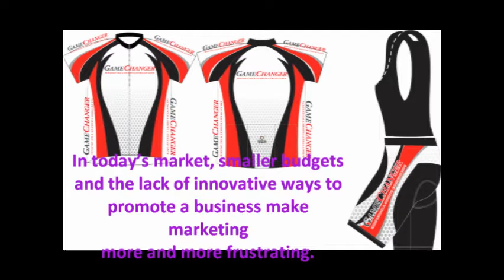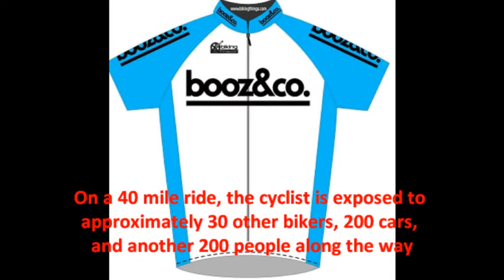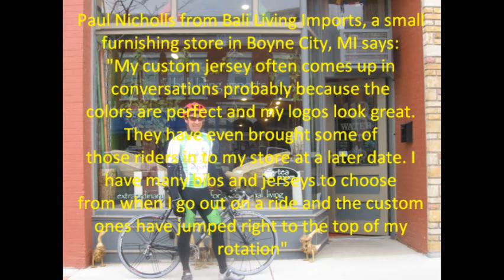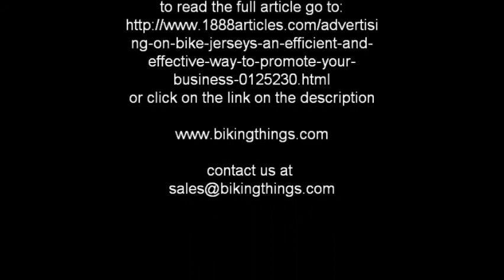how to promote a business with limited funds bike jerseys, cycling shirts advertise in sport apparel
article on how to promote small businesses with limited funds. amazing way to reach new customers